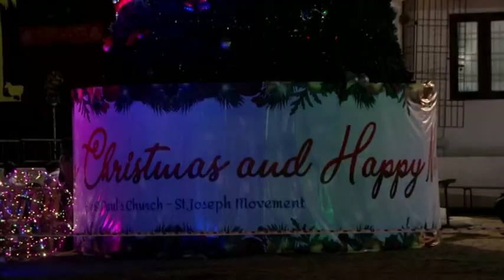25 Dec, 2019 - Christians across India attend midnight mass on Christmas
25 Dec, 2019 - Christians across India attend midnight mass on Christmas